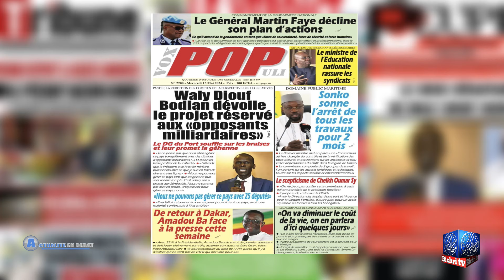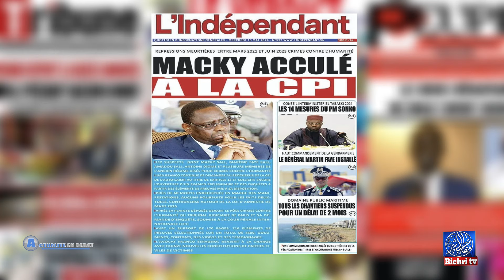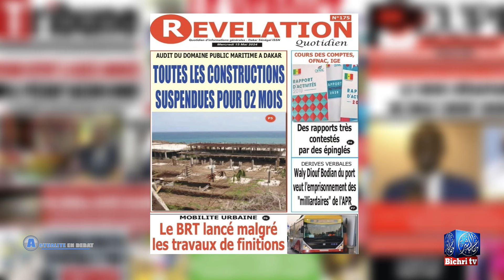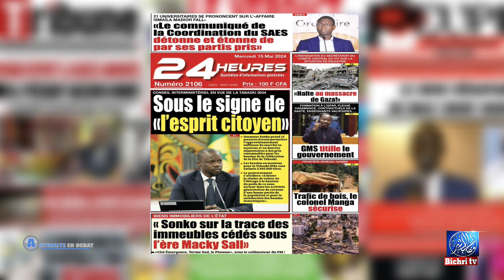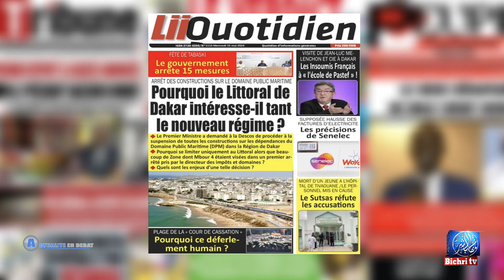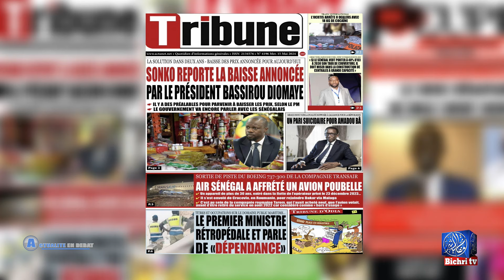Revue des titres du Mercredi/15/2024 Avec Sokhna Maty Mbaye Diop